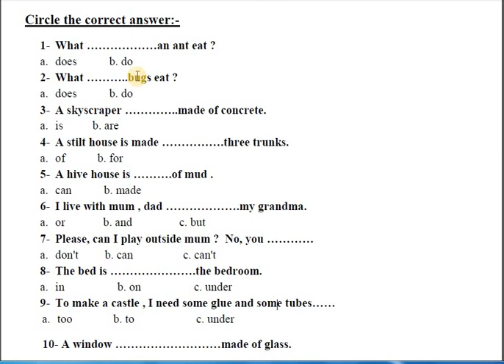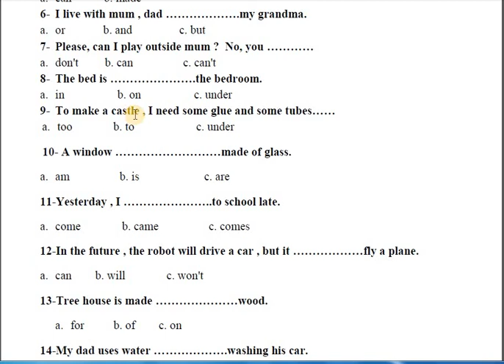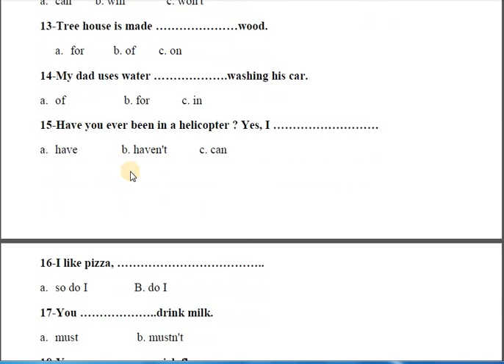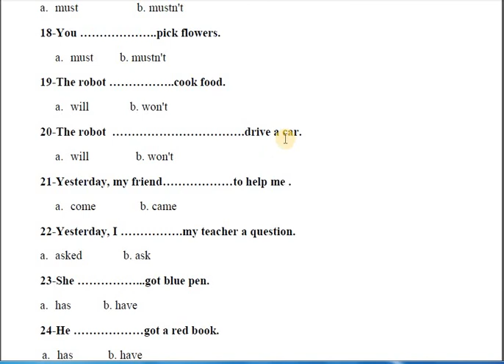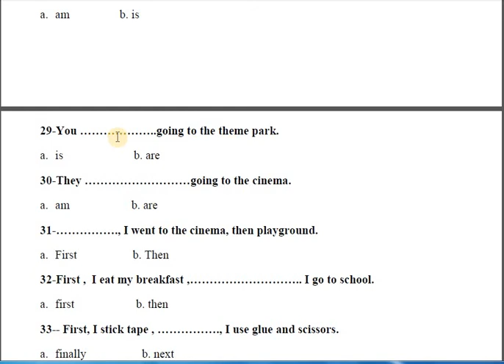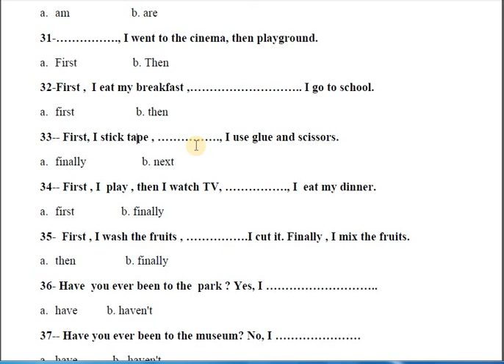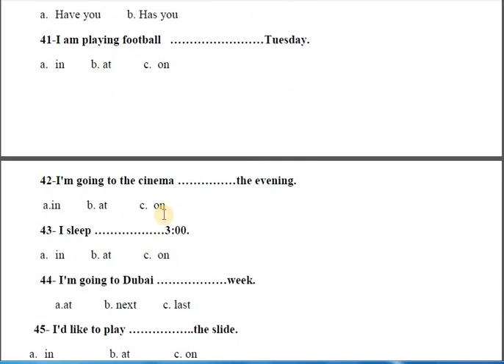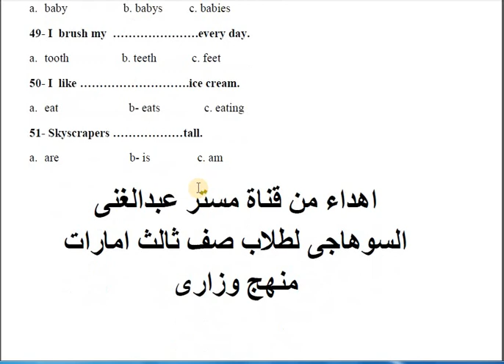مراجعة لغة انجليزية لصف ثالث امارات منهج وزارى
تعديل فى الجملة رقم 20 الحل الصحيح هو The robot won't drive a car